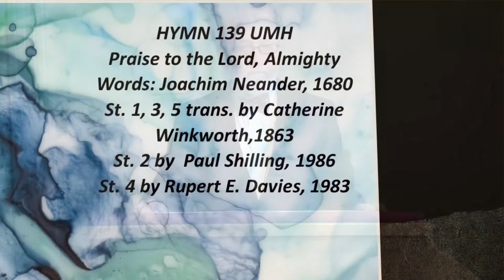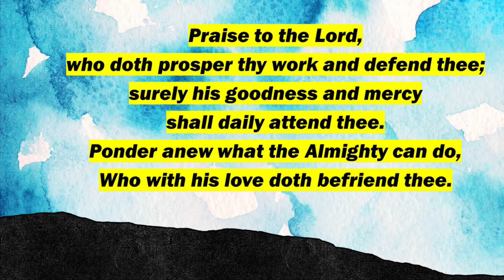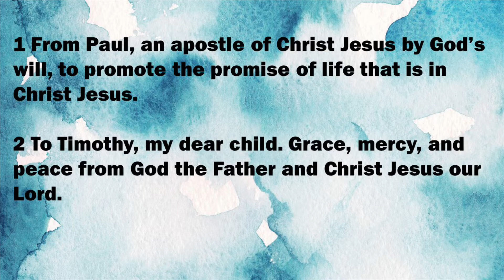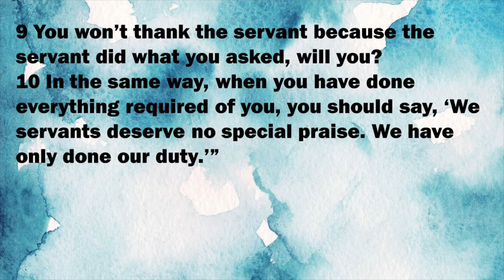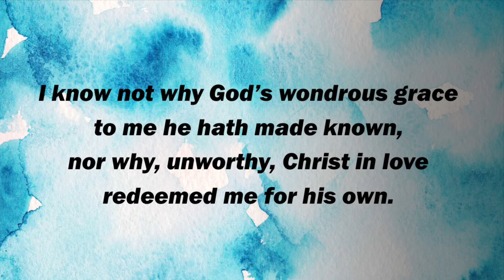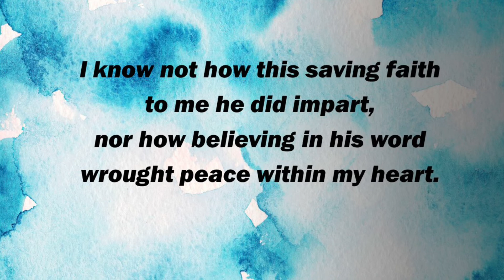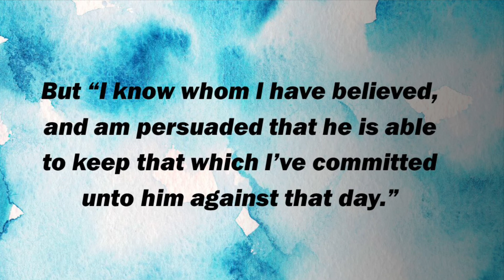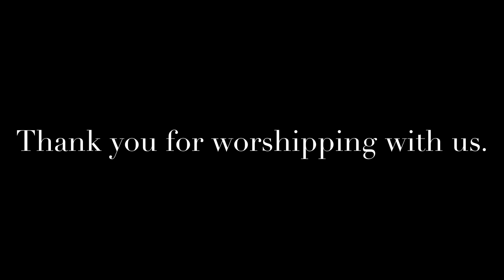Grove United Methodist Church Radford,Va Oct. 2, 2022